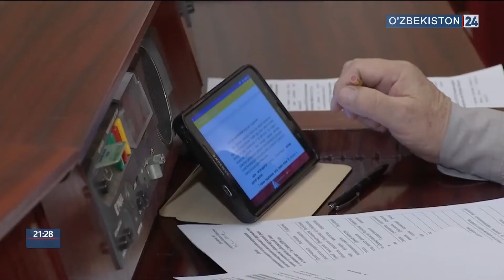Қонунчилик палатасида ялпи мажлис